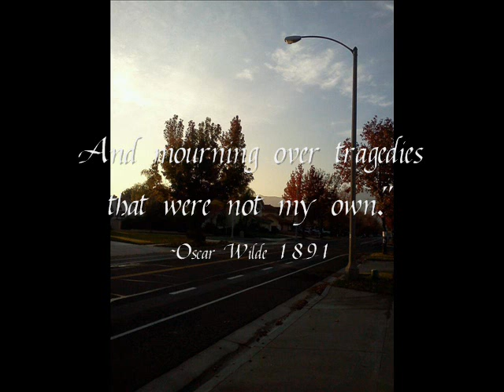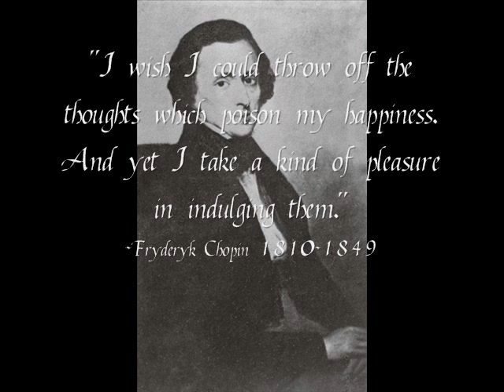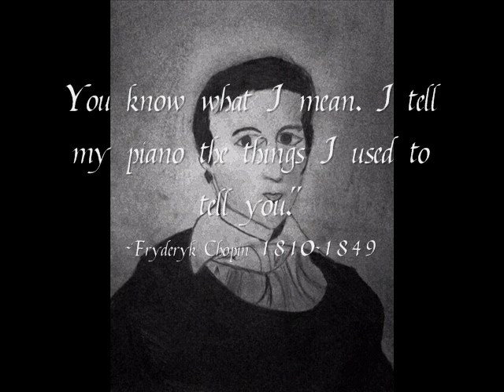Chopin- Prelude No. 4 in E minor Op. 28 *video by Ian Pourchot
This wonderful piece embodies the true passion that lied within the lines and bars of Chopin's music. as some called him: 'The poet of the piano"
He was born in Poland in 1810... died in Paris in 1849.